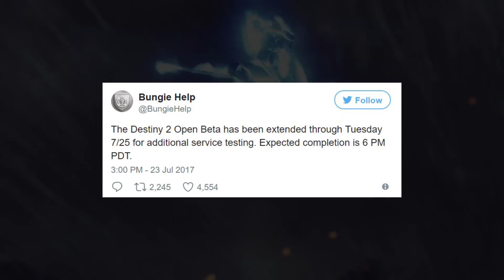Destiny 2 Open Beta Extended for Service TestingDestiny 2 Open Beta Extended for Service Testing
Consoles got to test out Destiny 2 this weekend with the beta Bungie was running. Originally meant to be pre-order exclusive, the beta was made open to the public starting at 1 PM on Friday. The beta was set to end today, but it was announced to be extended until Tuesday.